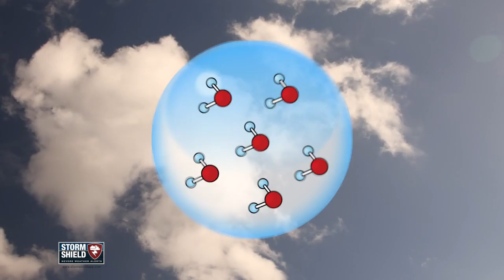What are supercooled raindrops? | Weather Word of the Week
This week's word is... super cool. Super-cooled raindrops that is. And yes, they are... that... cool.

I'm Storm Shield Meteorologist Jason Meyers and super-cooled raindrops are water droplets that stay in liquid form if undisturbed even though they've been cooled to a temperature below the normal freezing point.

But why doesn't the water freeze at the freezing point?

It's because tiny water droplets in their purest form floating around in the atmosphere won't freeze right at 0ºC. Most of the time, they remain a liquid until one of two things happens - the water droplets find a speck of dirt, dust, or other tiny item on which to freeze, or the temperature drops to -40ºC.

This is why pilots must look out for supercooled raindrops - because their aircraft may be that item the water freezes onto, causing icing and difficulties flying.

Most clouds are made up of these super cooled water droplets, and freezing rain is falling super-cooled raindrops that freeze on impact.

What weather word do you want to know about?